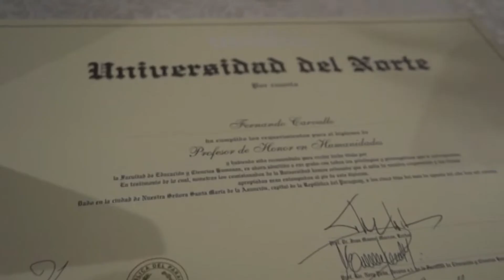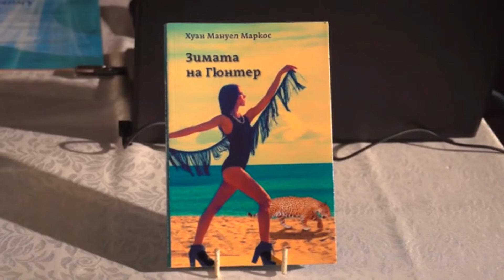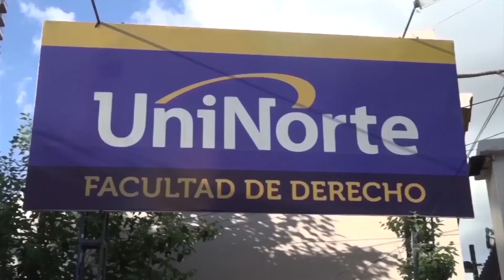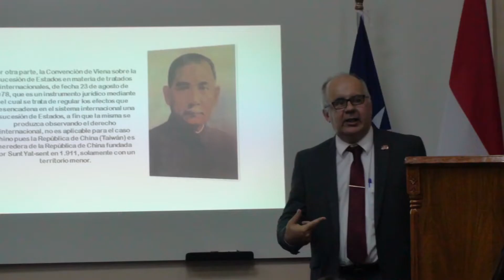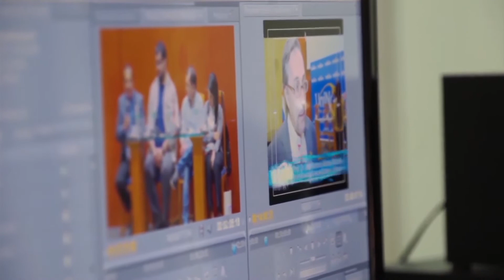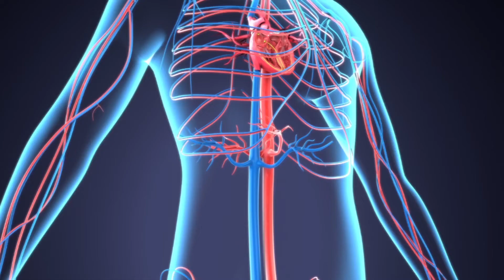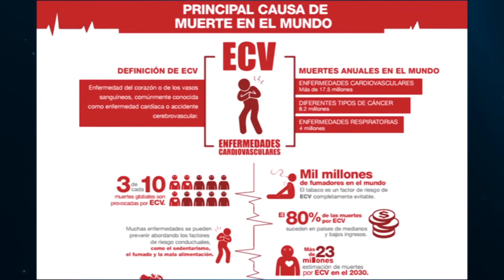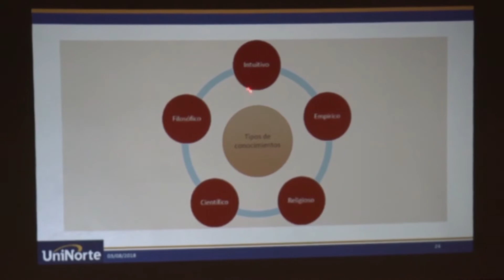UniNorte TV Programa 529 Sábado 18-08-2018